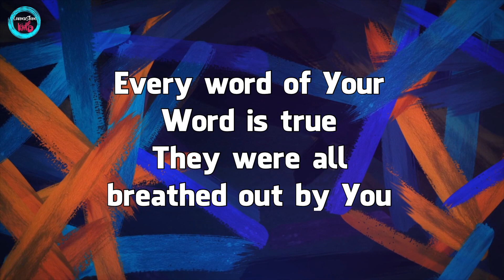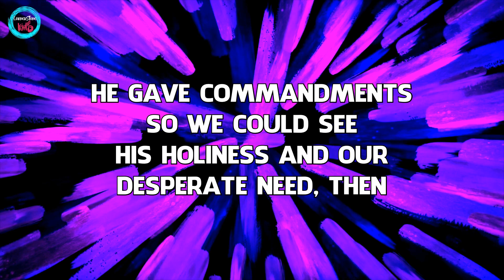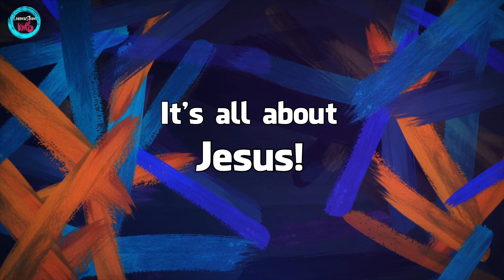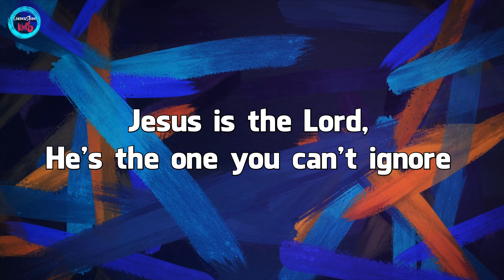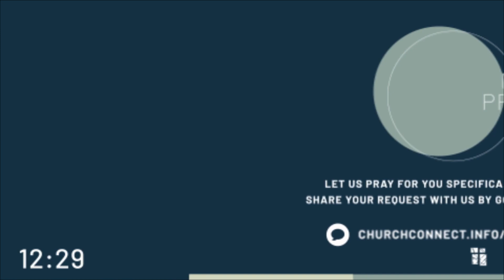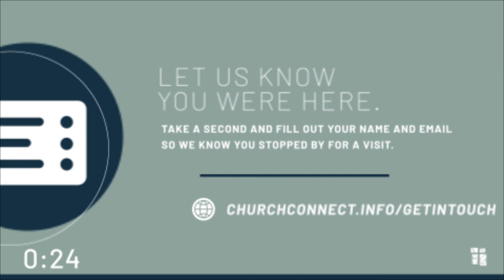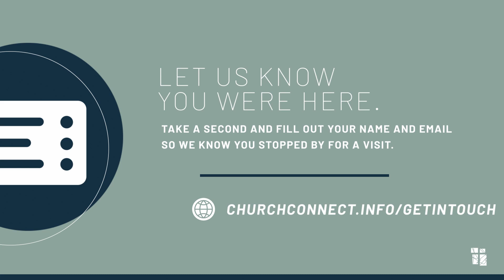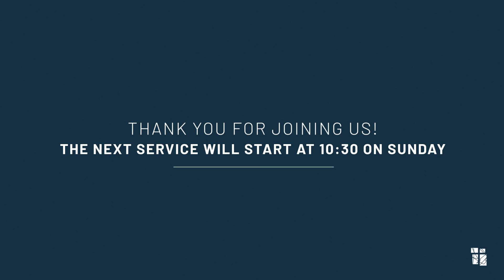EASTER SUNDAY 2020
Come and join us as we celebrate Resurrection Sunday for Jesus is Alive and that brings joy, peace, and hope.

This service was broadcast on Easter Sunday 2020.